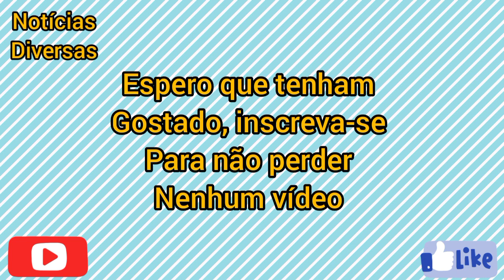JADE PICON RETORNA A VIDA DE TREINOS E MEDITAÇÃO